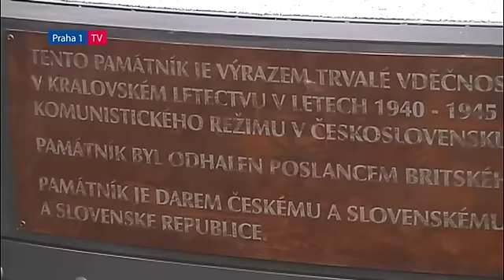Okřídlený lev přistál na Klárově, aby připomínal statečné letce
Čeští letci bojující za 2. světové války v britském Královském letectvu (RAF), členové České obce sokolské, skauti, představitelé britské ambasády a komunity v Praze, současní čeští a britští vojáci, stovky občanů i zahraničních hostů -- ti všichni se v úterý odpoledne sešli na Klárově, aby připomněli hrdinství našich letců a aby se stali svědky odhalení památníku na počest českých a slovenských vojáků, kteří se proslavili v bitvě o Británii a přispěli k celkovému vítězství spojeneckých sil v dosud největším válečném konfliktu lidstva.

„Působení našich letců v RAF patří k nejsvětlejším okamžikům českých dějin. Byli to mladí lidé, kteří bojovali a umírali za svobodu naší země, Velké Británie i Evropy. Byli bohužel také mezi prvními, kteří se stali oběťmi komunistické diktatury. Nikdy nebudeme moci odčinit příkoří, která byla na nich spáchána, a nikdy nebude dost vděčnosti, kterou si zaslouží," řekl starosta Prahy 1 Oldřich Lomecký, který se o umístění památníku spolu s britskou velvyslankyní zasadil. „Jsem šťastný, že se to podařilo a že se mohu osobně setkat s bývalými letci, které po právu obdivuje celý svět," dodal Oldřich Lomecký.

Památník československým letcům, kteří za druhé světové války působili v Královském letectvu a proslavili se v bitvě o Británii, tvoří dvoumetrový okřídlený lev, dar britské komunity v Čechách, jež na jeho vytvoření shromáždila tři miliony korun. Jeho autorem je britský sochař Colin Spofforth a do bronzu ho odlila umělecká slévárna v Horní Kalné v Podkrkonoší. Lev je umístěn na betonovém podstavci pokrytém českou žulou. Kruhový podstavec při pohledu shora vypadá jako znak českého vojenského letectva. Oplátování a nýtování na jeho boku má napodobovat plášť letadla.

Slavnostní odhalení na Klárově doprovodila hudba Royal Airforce a sbor královských bubeníků a dudáků. Kromě válečných veteránů, bývalých československých příslušníků RAF, kteří přijeli z Čech, ale také z Izraele a USA, se akce zúčastnil britský poslanec a vnuk legendárního Winstona Churchilla Nicholas Soames. „Českoslovenští letci si zaslouží úctu, respekt a obdiv britského lidu. Byli to ti nejlepší z nejlepších," prohlásil politik, mimochodem velmi připomínající svého slavného předka. Churchill podle něj obdivoval umění a odvahu československých letců, kteří se velkou měrou podíleli na úspěchu spojeneckých vojsk.

O vznik památníku se velmi zasloužil Euan Edworthy, který v Čechách už léta žije. „Můj otec byl v Královském letectvu a často mi vyprávěl příběhy o slavných československých letcích a o jejich odvaze ve druhé světové válce. Když jsem před lety přijel do České republiky, jedna z prvních věcí byla, že jsem toužil vybudovat památník těmto statečným lidem. Je to naše poděkování. Z devadesáti devíti procent se jedná o dar britské komunity, firem i jednotlivců, přispěli ale také čeští občané," řekl.

V britském Královském letectvu sloužilo za 2. světové války 2 402 Čechů a Slováků, 493 z nich v bojích zahynulo. Kromě pilotů to byl pozemní personál, další muži působili na administrativních pozicích, jako styční důstojníci u Královského letectva nebo ve výcvikových jednotkách.
Podle historika Ladislava Kudrny z Ústavu pro studium totalitních režimů působili v RAF také letci z řady jiných zemí. Čechoslováci si ale u britského letectva vydobyli vynikající pověst stejně jako polští kolegové.

Po únoru 1948 se piloti bohužel stali oběťmi komunistického režimu. Přicházeli ze Západu, mnozí z nich měli za manželky Angličanky a dávno před komunistickým pučem dávali najevo nespokojenost s tím, jak fungovala poválečná limitovaná demokracie.